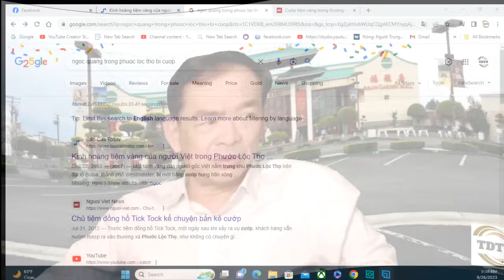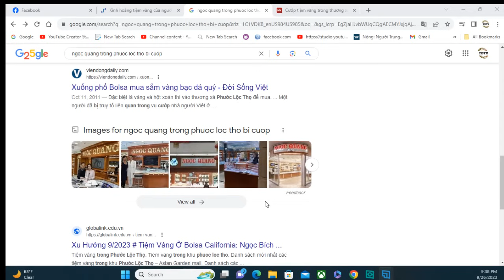“Ấp chiến lược” Bolsa Westminster lo ngăn CS nhưng không ngăn được cướp: Quá tệ?.